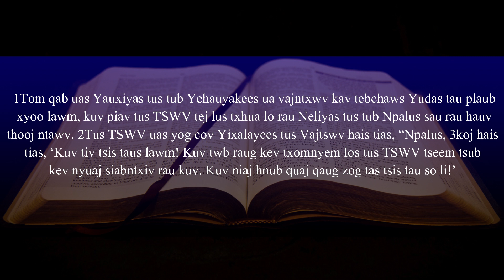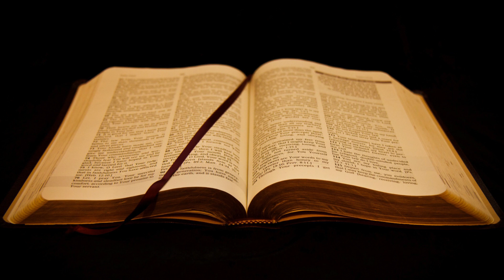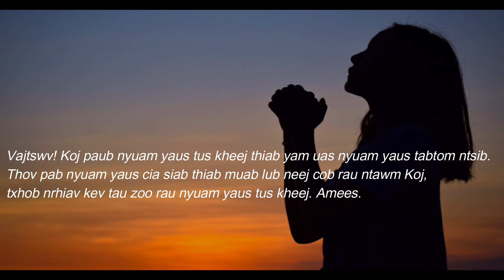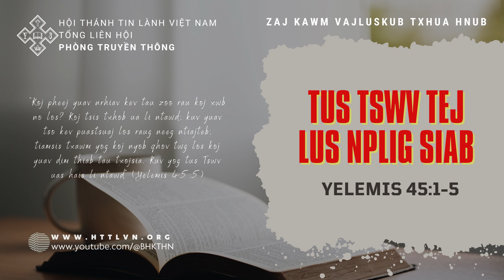13/07/2023 BHKTHN TIẾNG HMÔNG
Hnub 13/7/2023  Yelemis 45:1-5
Tus Tswv Tej Lus Nplig Siab

Nqe cim:
“Koj pheej yuav nrhiav kev tau zoo rau koj xwb no los? Koj tsis txhob ua li ntawd; kuv yuav tso kev puastsuaj los raug neeg ntiajteb; tiamsis txawm yog koj nyob qhov twg los koj yuav dim thiab tau txojsia. Kuv yog tus Tswv uas hais li ntawd” (Yelemis 45:5).